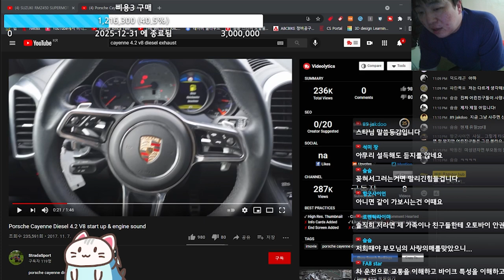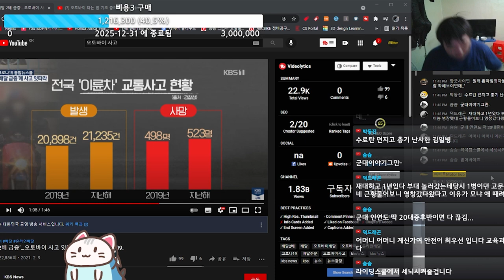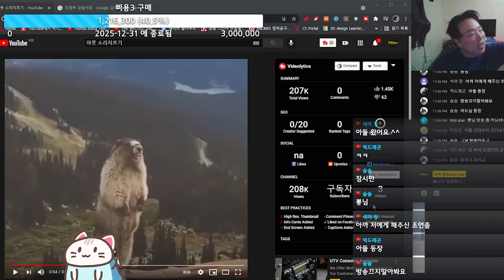바이크 입문앞둔 고3학부모의 sos